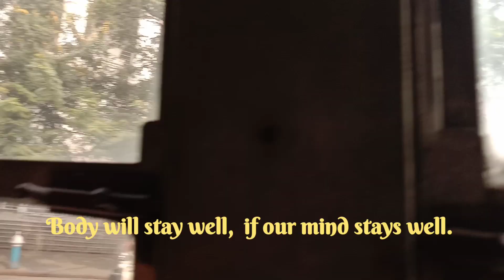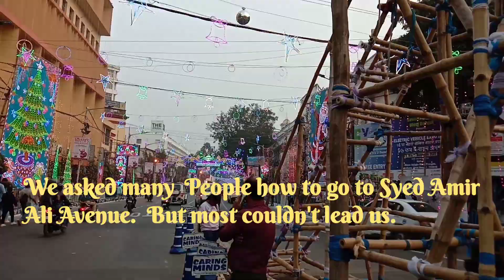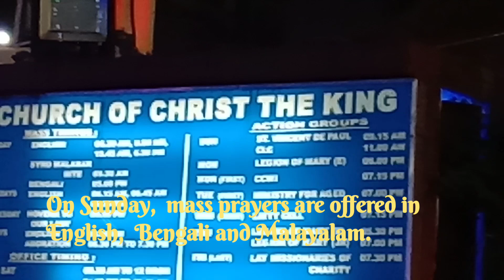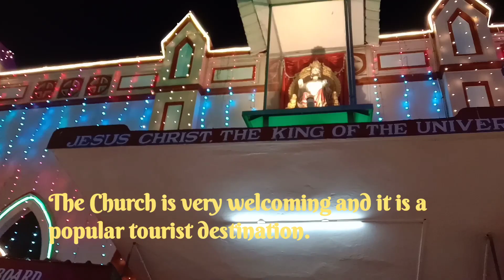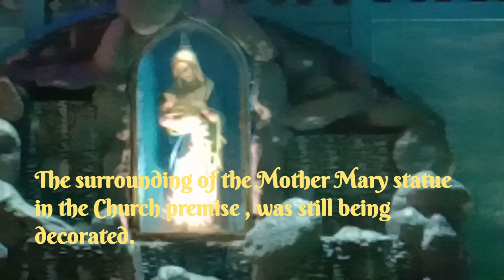ক্রাইস্ট দ্য কিং চার্চ | Church of the Christ the King Kolkata | One Day Tour Near Kolkata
⭐ Overview  👇
in this video,  we have discussed about the christ the king church kolkata / christ the king church park circus / church of christ the king / famous churches of kolkata.  This church is located in park circus area of kolkata.  After watching the full video, you will know -  how to go to park street church of christ the king,  it's beautiful christmas Light decorations. You will also know how to go there and timings of mass prayer.

1 Like = 💯 Motivation for us.